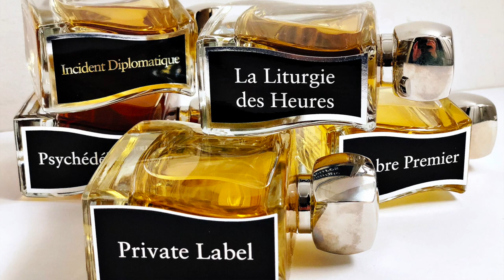Top 5 Jovoy Fragrances | My Favorite Jovoy Perfumes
This is my Top 5 Jovoy Fragrances video. These are my favorite Jovoy Perfumes. Jovoy is a French Niche Perfume house from Paris. The name Jovoy comes from Blanche Arvoy who was nickname Jo. So the words Jo and Voy from Arvoy are combined to create the name Jovoy. Jovoy is an old perfume house resurrected in the late 2000s by Francois Henin. I first discovered Jovoy 4 years and immediately fell in love. I first purchased Private Label then Psychedlique then I reviewed Incident Diplomatique and the rest is history. These are my favorite Jovoy Fragrances and Perfumes. What is your favorite Jovoy fragrance?

Psychedelique
Private Label
Ambre Premier
La Liturgie Des Heures (The Liturgy Of The Hours)

The Top 5 Jovoy Fragrances featured in this video were purchased by me and some were provided to me for this video. The views and opinions for Top 5 Jovoy Fragrances featuring La Liturgie Des Heures, Private Label, Psychedelique, Incident Diplomatique and Ambre Premier are all my own. If you're curious to try the Jovoy Fragrances La Liturgie Des Heures, Private Label, Psychedelique, Incident Diplomatique and Ambre Premier please obtain samples or decants prior to buying full bottles. What I might like you might not like and vice versa so I cannot guarantee you will react the same way to these 5 Jovoy Fragrances as I have in this video.

😎😎😎 You Like My SPECS? 😎😎😎 They are stylish Reading Glasses
😎 Gamma Ray Deluxe Classic Style
😎 White Clear Wayfarer Style Glasses
😎 GAMMA RAY Vintage Style Bifocal Sunglasses